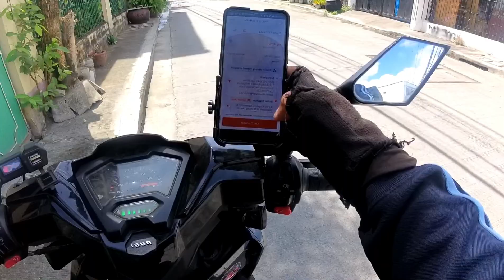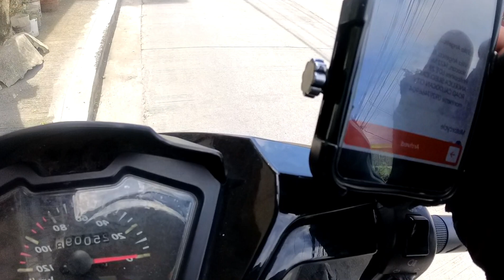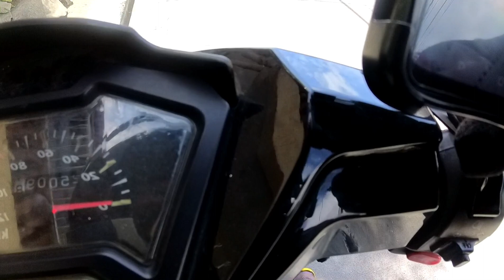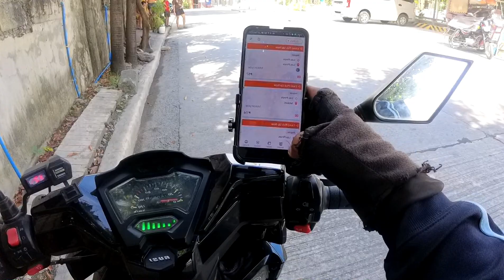MAPAPA SANA ALL KA NALANG TALAGA SA KANYA